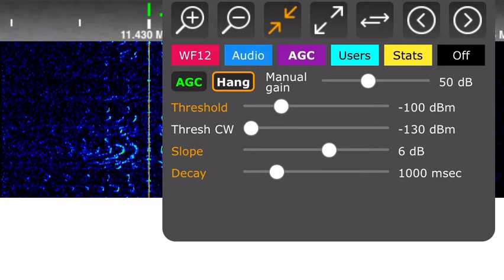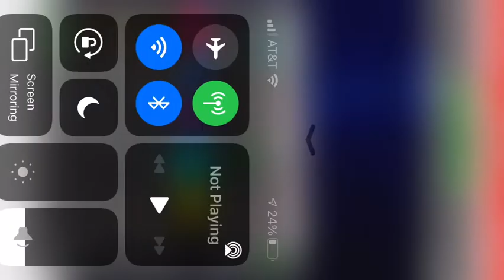Picked up V13 From Taiwan (Number Station)